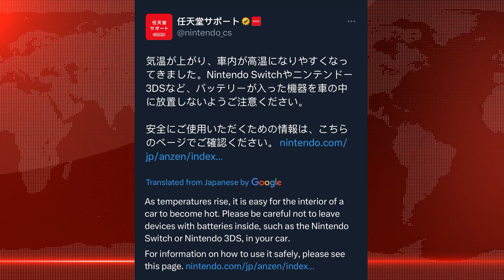Nintendo Issues New HEATED Warning For All Switch Owners